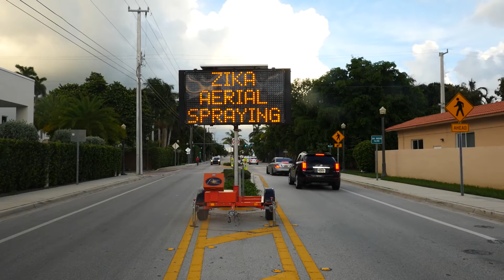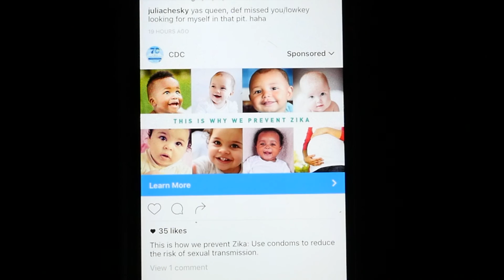ZIKA! ZIKA! ZIKA! - Naled Invades Miami Beach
The controversial pesticide Naled was sprayed Friday and Sunday morning over Miami Beach. While efforts need to be taken to combat Zika, most of these actions happen in the middle of the night and what it actually looks like is left up to the imagination.

Like the Buffalo Turbines spraying BTI I went out early in the morning to film the plane spraying Naled using the tools at my disposal to illuminate what's happening.

In the midst of the Naled debate I'm wondering why genetically modified mosquitoes haven't been talked about much. What are your thoughts?